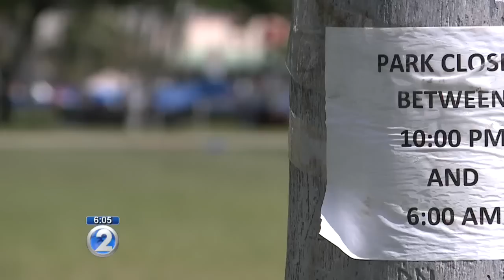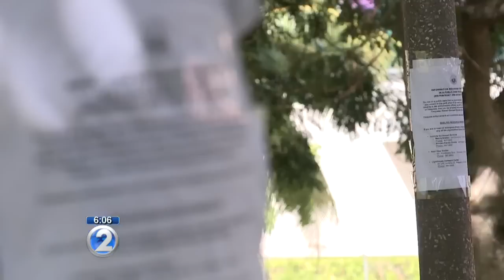Homeless tents reappear in Kakaako, despite months of sweeps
KHON2 noticed over 25 tents in the area by Cooke Street and Ala Moana Boulevard.